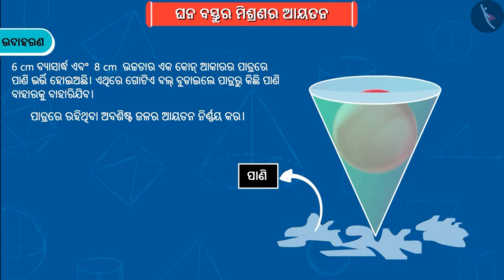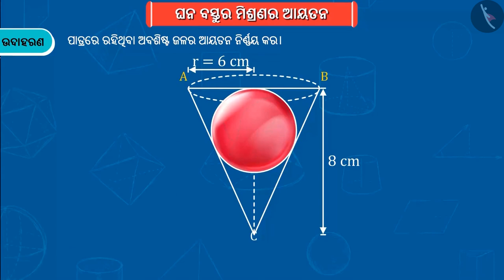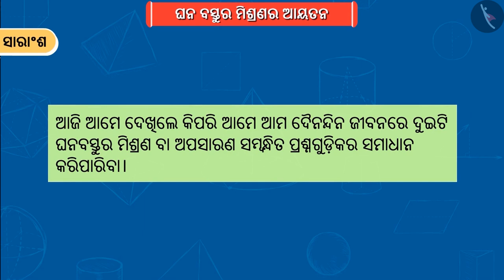କଠିନ ବସ୍ତୁର ମିଶ୍ରଣର ଆୟତନ | Part 2/2 | Volume of a Combination of Solids | Odia | Class 10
Class 10 | କଠିନ ବସ୍ତୁର ମିଶ୍ରଣର ଆୟତନ | Part 2/2 | Volume of a Combination of Solids | Odia | Class 10

TicTacLearn Video
Interactive Videos